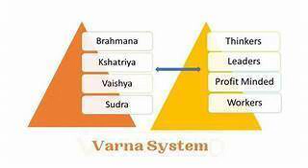Episode 39 duties of four classes of society(సమాజంలోని నాలుగు తరగతుల విధులు) in vishnu puran